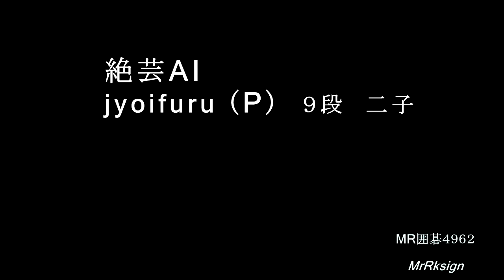絶芸AI jyoifuru(P)９段 二子 MR囲碁4962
93手完　白上辺のサバキが見ものです。